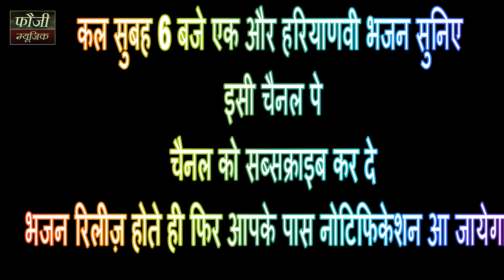बादाम रगड़कै ल्याई भोले छोड़ बँघिया बादाम पीले || गायक - फौजी कर्मबीर व अन्जू सहरावत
SINGER - fouji karambir & amjhu sehrawat
WRITER - fouji karambir
DOP  - gulshan gohana
VIDEO MIXING - gulshan gohana
ARTIST -
SPL THNX - JAGPAL DHUL,MAHABIR JAGLAN,
ASHIRWAD - SHIV MANDIR PATTI AFGAN, MERI MAA- MURTI DEVI